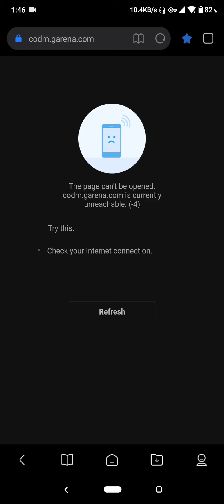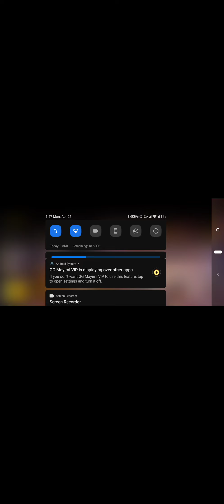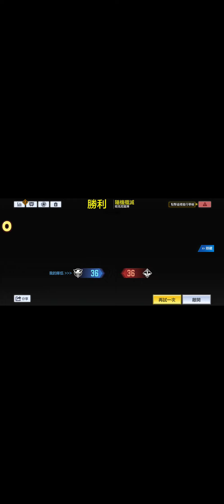How to switch on the script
If you want your account can keep longer.
Every steps in this Video. Please Pay more Attention & Carefully of these.

         【Fair game Fair playing 👌🏻】

This video just only show up what is the "Cheater's work."
I'm not suggest or promote any about Cheats Sections of CODM.
CallofDuty Please download from Google play store or Garena official website.
Enjoy your CallofDutyMoblie

*Butter.